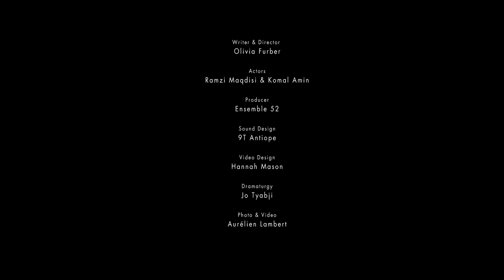Aviatrix R&D 2017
Aviatrix is a new play from in development from ivo theatre that tells the story of the struggle to move freely in the 21st Century and the dark, persistent ripples of the British Empire.

Bringing together artists from Iran, Palestine & the UK, Aviatrix takes a microscope to the now fragmented landscape that pioneering aviator Amy Johnson saw from above.

Present day: A Palestinian actor, Hadi, boards a plane to London to perform in a theatrical production commemorating the life of British aviator, Amy Johnson, and her record breaking solo flight from the UK to Australia. Whilst mid-flight the British government impose a ban on citizens of Muslim majority countries entering the country, and Hadi is on the list.

1930: Amy Johnson is forced to land her plane in a sandstorm and is found by Iraqi engineer Muhammad Al-Baghdadi.

From the confines of his detention cell Hadi begins rehearsing his scenes as a distraction. Jasminder, the immigration officer in charge of his case, watches him through the glass of a one-way mirror trying to ascertain whether he is a legitimate threat. As Hadi flits between the 1930s and invasive airport security checks in the present, an uncomfortable parallel starts to emerge between the two worlds; but in one he has agency, and the other he does not.

Performed in English & Arabic with a nerve shaking soundtrack produced by Iranian experimental electronic duo 9T Antiope.

This show was inspired by actual events; in 2016 Olivia Furber was commissioned to create a piece for the Amy Johnson Festival. Almost all the artists involved were denied entry to the UK.

Aviatrix has been developed with the generous support of Ensemble 52, Hull Capital of Culture 2017, The British Council, The Amy Johnson Festival, The Palestinian National Theatre & Theatre Delicatessen.

Aviatrix is produced and performed by ivo Theatre, Ensemble 52 (UK), 9T Antiope (Iran) and Quds Art Films (Palestine).

Writer & Director: Olivia Furber
Actors: Komal Amin & Ramzi Maqdisi
Producer: Ensemble 52
Sound Design: 9T Antiope
Video Design: Hannah Mason
Dramaturgy: Jo Tyabji
Photo & Video: Aurélien Lambert